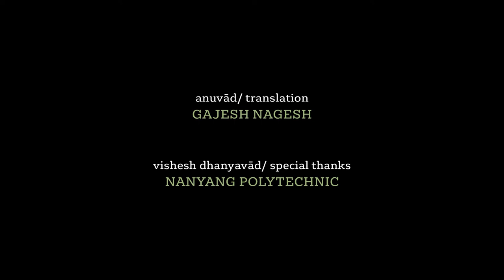Pathrado I Konkani Short Film I 2D Animation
Pathrado, a popular Konkani cuisine delicacy, brings a change in the routine life of a middle-aged couple.

Festival Selections:
Apedemak Sudan International Animation Film festival, Sudan 2023
Kirkuk International Film Forum for Animation Film, Iraq 2023
T-Short Animated Film Online Festival, 2023
Bomba Video Club, Moscow, 2023
Caribetoons Animation Film Festival, Colombia 2023